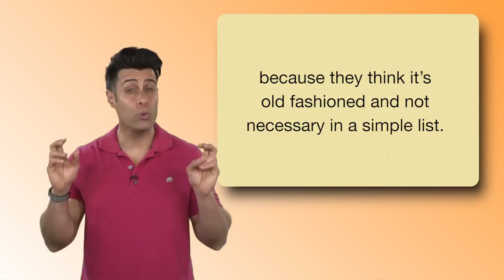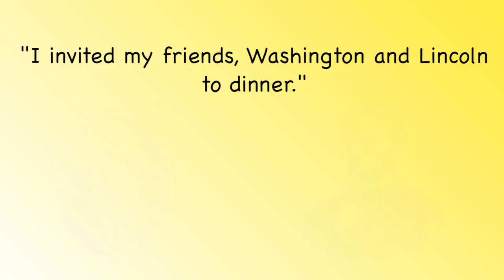Everyday Grammar: Oxford Comma